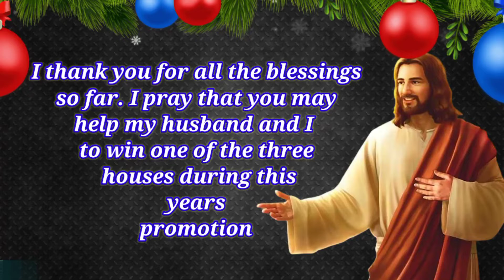Jesus Prayer To Win A House 2022 | Lord Prayer To Win A House 2022 | God Prayer To Win A House 2022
In this video you will see Jesus Prayer To Win A House 2022, Lord Prayer To Win A House 2022 |  God Prayer To Win A House 2022, God Prayer To Win A House 2022,Christ Prayer To Win A House 2022  which you will not find any where on internet
Thankyou